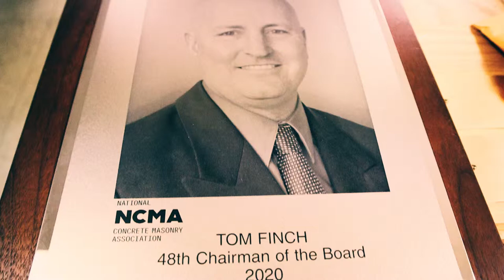MasterCraft-Awards: Photo Recognition